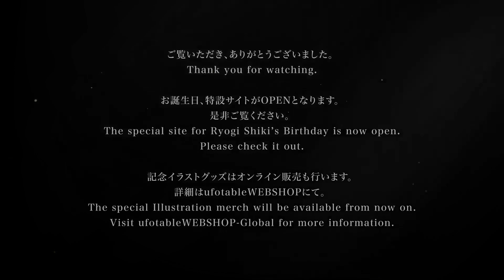Special Illustration of Birthday Ryougi Shiki Kara no Kyoukai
I really really glad still can look new visual of this waifu. This theme visual is my favourite of Kara no Kyoukai Series and the Reien Girl Academy School uniform very fits to my taste. ufotable very very love this waifu. Even after 15th anniversary there still new visual of this waifu.
In first video, I can't show the soundtrack due copyrights check. 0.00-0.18 the soundtrack is Garan-no-Dou.